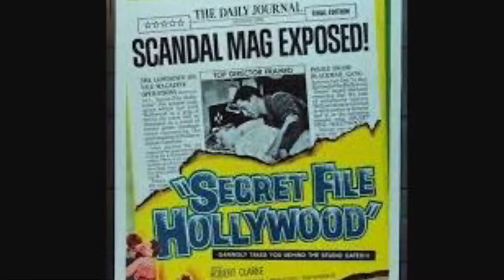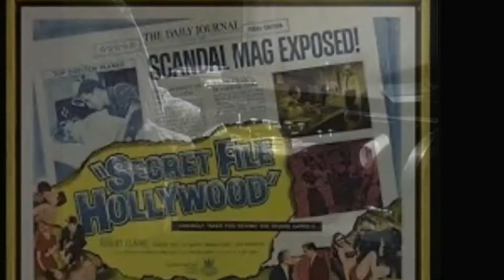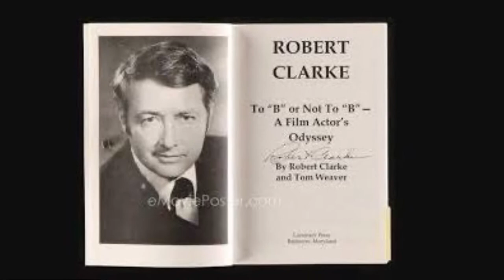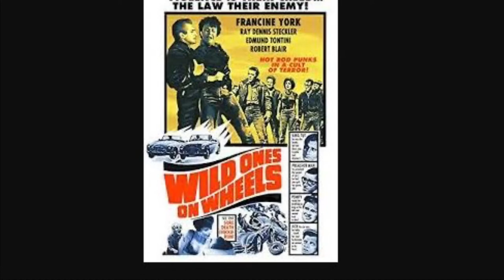Curse of the 100: SECRET FILE HOLLYWOOD (review)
From the streets of La-La Land, SECRET FILE HOLLYWOOD attempts to expose the gossip machine that runs rampant through the city, ruining lives in search of its latest exploitation...  all while trying to keep it PG-rated.  How does a movie about the scoundrels who exploit shocking controversies, shock their audience, without actually being too shocking?  And what does director James Cameron have to do with this??? Find out, in

SECRET FILE: HOLLYWOOD (1962) directed by Ralph Cushman
Starring: Francine York, Robert Clarke, John Warburton